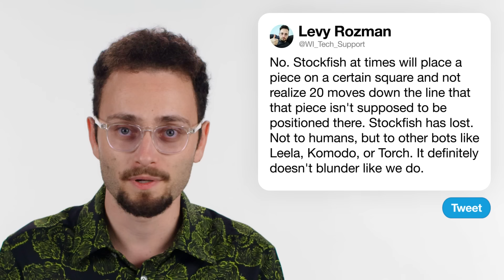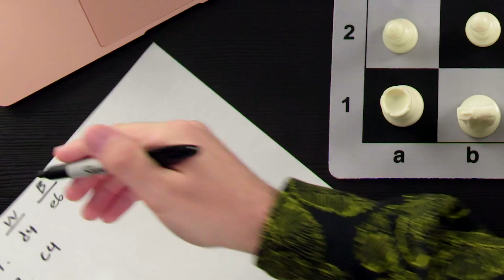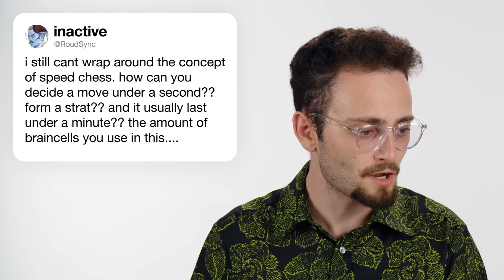Chess Pro Answers More Questions From Twitter (ft. GothamChess) | Tech Support | WIRED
Levy Rozman returns to answer more of the internet's burning questions about the game of chess. What does he make of the Carlsen vs. Neimann controversy? What's the greatest chess move of all time? How are chess bots able to analyze an entire game? Levy answers all these questions and much more!

Director: Lisandro Perez-Rey
Director of Photography: Francis Bernal
Editor: Louville Moore
Talent: Levy Rozman
Line Producer: Joseph Buscemi
Associate Producer: Paul Gulyas; Brandon White
Production Manager: D. Eric Martinez
Production Coordinator: Fernando Davila
Camera Operator: Brittany Berger
Gaffer: Mar Alfonso
Sound Mixer: Michael Guggino
Production Assistant: Albie Smith
Post Production Supervisor: Alexa Deutsch
Post Production Coordinator: Ian Bryant
Supervising Editor: Doug Larsen
Additional Editor: Paul Tael
Assistant Editor: Billy Ward